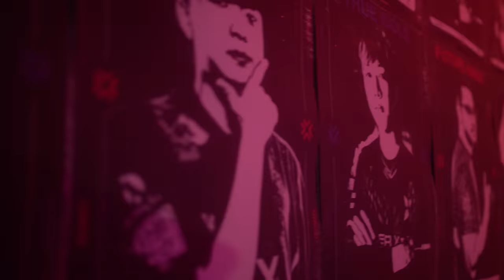HIT DIFFERENT | VALORANT Champions 2022 Hype Film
THIS IS IT. All roads lead to Champions. Now teams must turn doubters into believers. Who will cement their legacy as the best VALORANT team in the world?

Get ready. VALORANT Champions starts tomorrow!!

Follow along with news and highlights from the VALORANT Champions Tour at our channels: